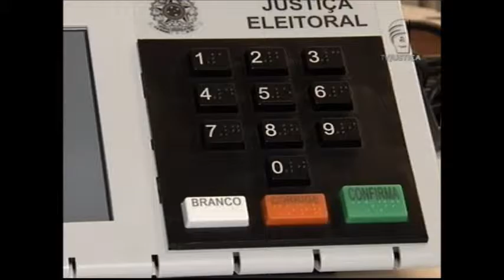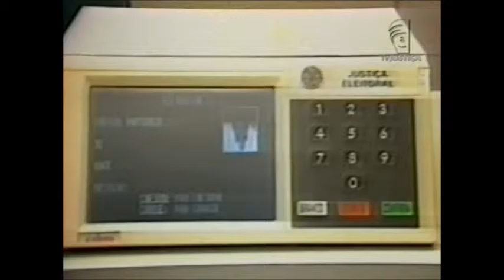Urna eletrônica (13/05/16)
A urna eletrônica completa 20 anos. O sistema informatizado é um dos mais modernos e seguros do mundo.